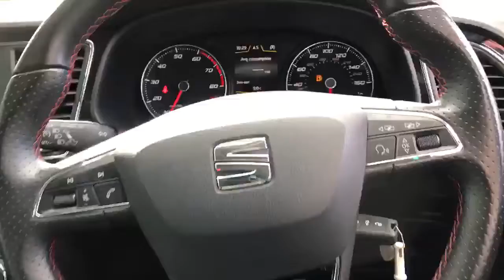SEAT Leon 1.4 Tsi 125PS Fr Technology 5dr - MJ67UFH